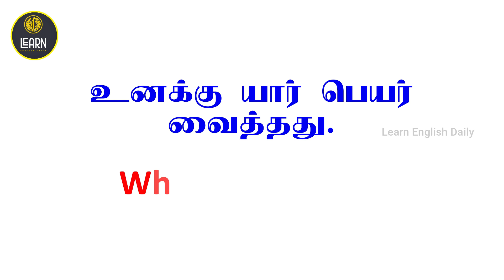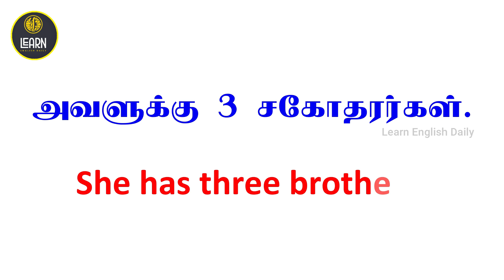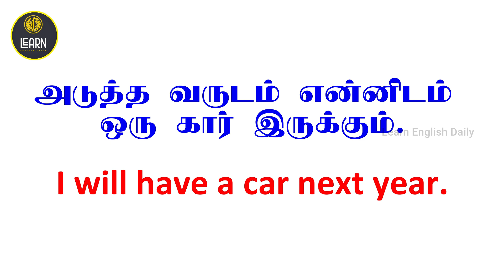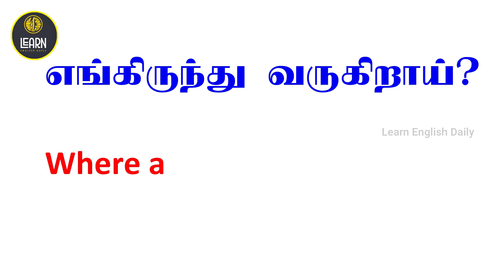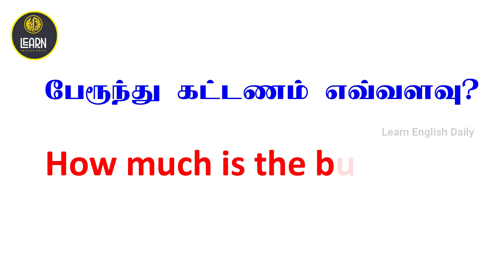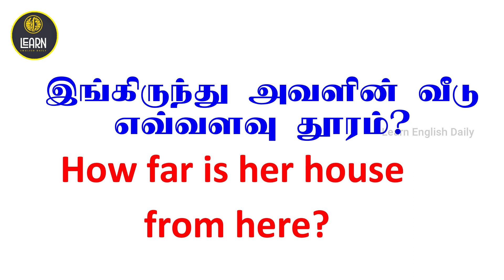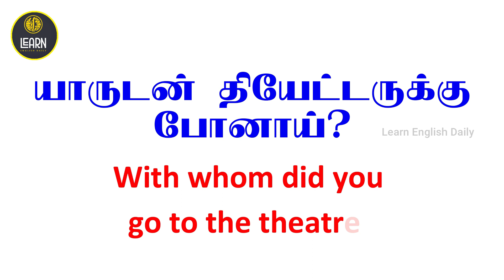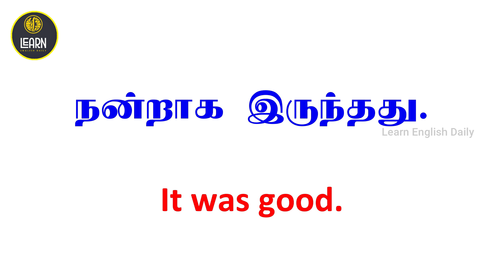Daily use sentences in tamil | Spoken English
Spoken English
Spoken English in Tamil | Small English sentences for beginners | Spoken English through tamil

Lean English Daily in Tamil